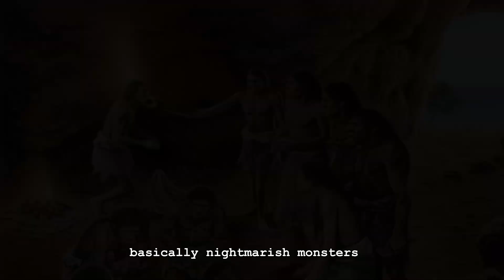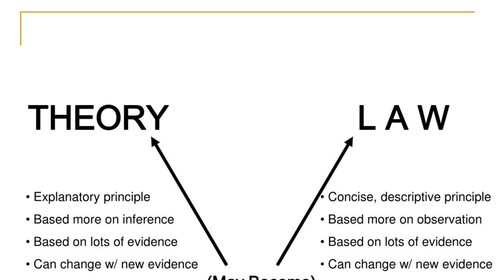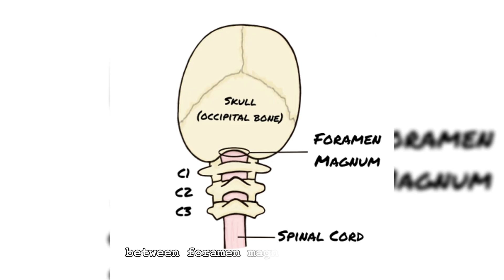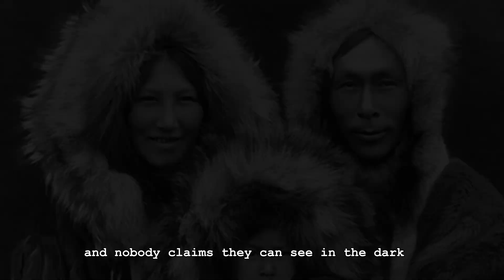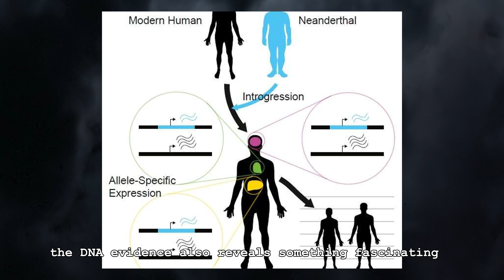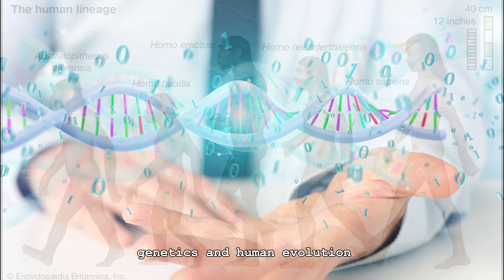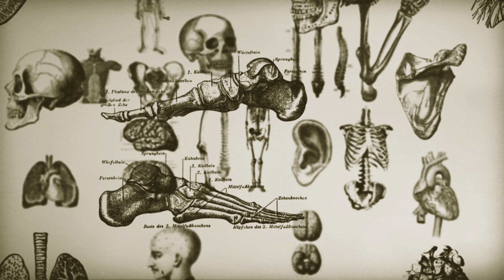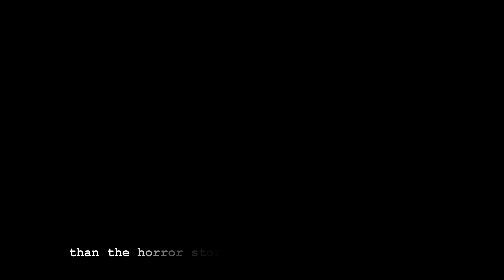Neanderthals: Humanity’s Nightmare? Science Says Otherwise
Were Neanderthals really fur-covered, night-vision predators who hunted early humans? 🤔 In this episode of Violent Origins, we dismantle Danny Vendramini’s viral “Them & Us” theory—step by step—using the latest genetics, anatomy, and archaeology.
⏱️ CHAPTERS
00:00 – Intro: Why this myth still spreads
01:35 – Who is Danny Vendramini?
03:08 – “Them & Us” in 90 seconds
05:14 – Anatomy 101: The foramen magnum knockout
08:52 – Neanderthal DNA in your bloodstream
12:28 – Why scary stories out-trend real science
15:57 – The genuine Neanderthal–human relationship
18:43 – Wrap-up & viewer Q&A
Heard another controversial human-evolution theory? Drop it below—your suggestion could star in a future deep dive! 👇

• Smash Like if you learned something 🧠

🔑 KEYWORDS (50-60 words)
Neanderthal, Homo sapiens, paleoanthropology, Danny Vendramini, Them and Us, predator theory debunked, human evolution, Neanderthal DNA, Ice Age Europe, foramen magnum, cannibalism myth, prehistoric warfare, night vision claim, Violent Origins channel, science vs fiction, human–Neanderthal interbreeding, archaeological evidence, genetic studies, evolution myths busted.